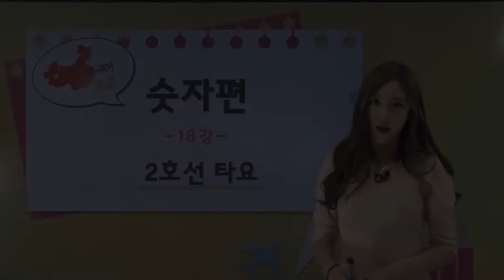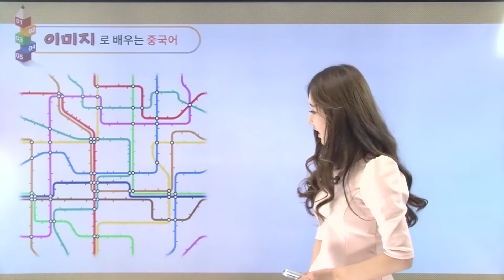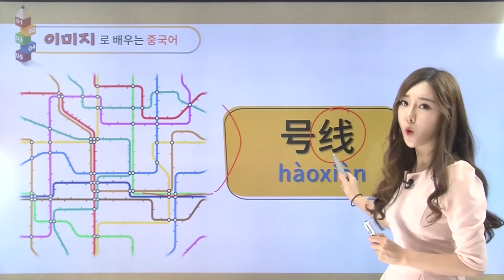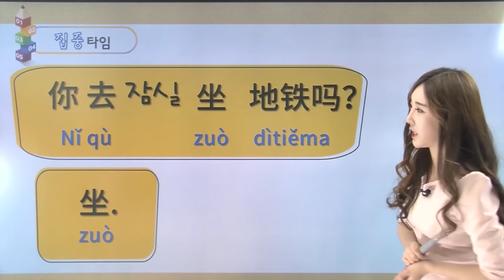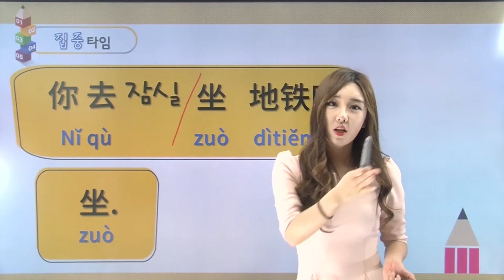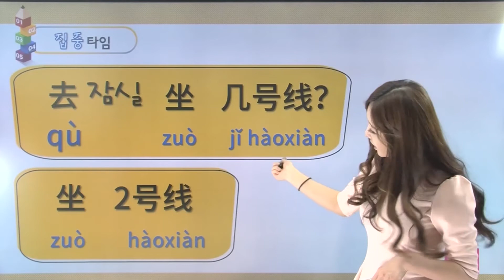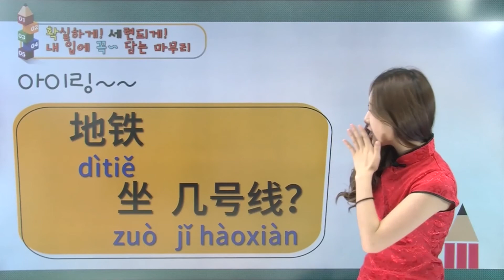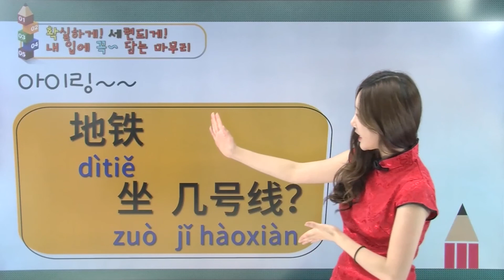2호선 타요, 왕초보를 위한 기초중국어회화 "숫자편", 18편-[여신채널]영어의여신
왕초보를 위한 중국어 일상회화 배우기!
서비스할 때, 서비스받을 때를 위한 쉬운 중국어회화!
기초중국어회화 "숫자편" - [2호선 타요]

키포인트만 알려주는 아이링과 함께 중국어실력 일취월장하자!
일상생활에서 쉽고 재밌게 배우는 기초중국어회화!

✔ 지하철  ✔ 호선 말하기  ✔ 지하철을 타다  ✔ 발음